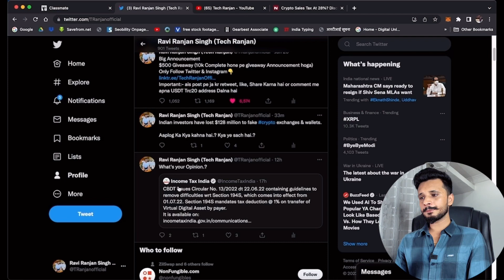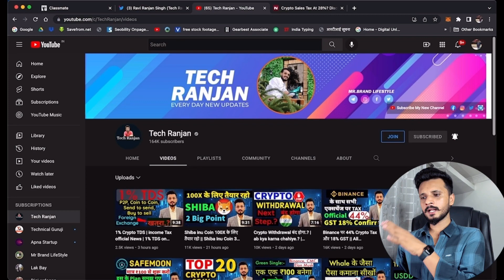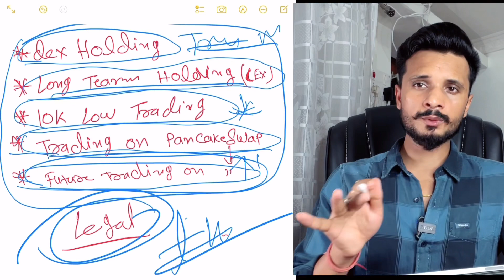How to Save Crypto TDS || Crypto TDS Legal तरीका से बचाना सीखे || CRYPTO TAX News